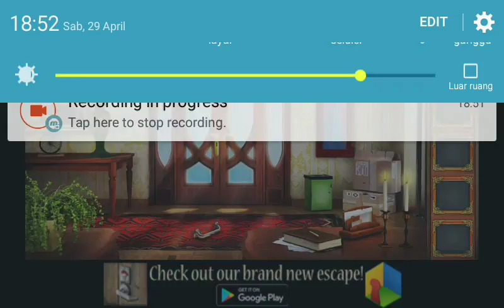Time To Escape Level 1